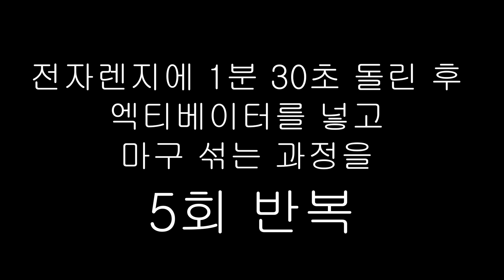슬라임 재료로 수제 퍼티를 만들 수 있다고? / 솜사탕 퍼티 / 슬라임 재료로 수제 퍼티 만들기 / 붕소 PVA가루 없이 퍼티 만들기 / 퍼티 슬라임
오늘은 슬라임 재료로 수제 퍼티를 만들어 봤어요

퍼티랑 백프로 똑같지는 않지만 간단한 재료로 만들어서 퍼티

느낌으로 가지고 놀 수 있어요 ㅎ

슬라임과는 다른 매력이 있는거 같아요

붕소, PVA가루를 사용하지 않고 만들어 봤어요

매주 2개~3개씩 다양한 만들기 영상을 올리고 있어요

영상을 재미있게 보셨고 앞으로에 제 채널 영상이 더 보고